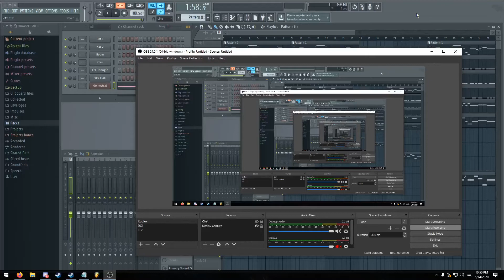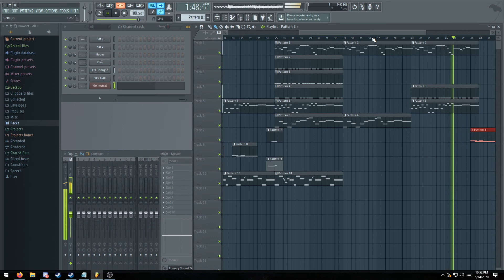QUEEN VICTORIA TYPE BEAT (FT. THE QUEEN!)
Up next: Grover Cleveland Type Beat